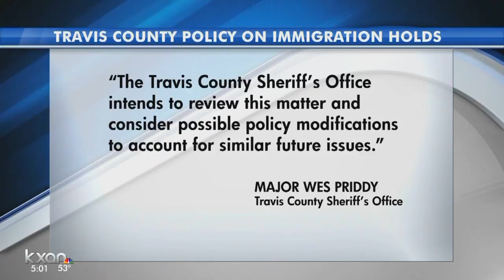ICE detainer on accused molester initially denied, opening door to policy change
After the sheriff’s office learned about the aggravated sexual abuse element of the case, the ICE detainer was accepted.